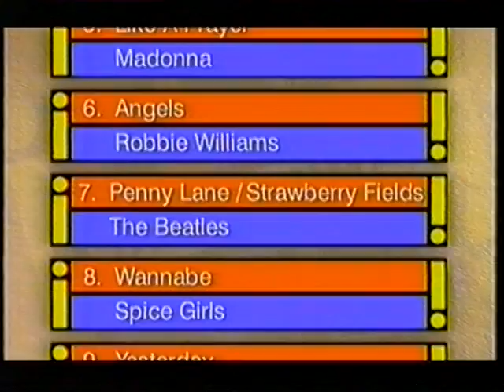Brian May - 2002 (nicam stereo)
A raw interlaced PAL transfer (via s-video) of my nicam stereo VHS recording from August 17th.
Brian May's appearance on Richard & Judy (Channel 4) May 9th.